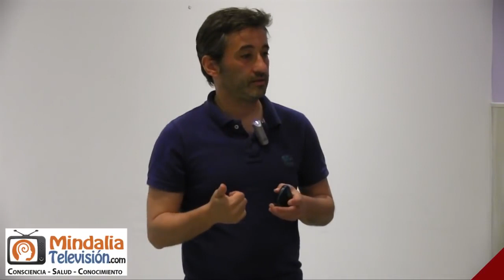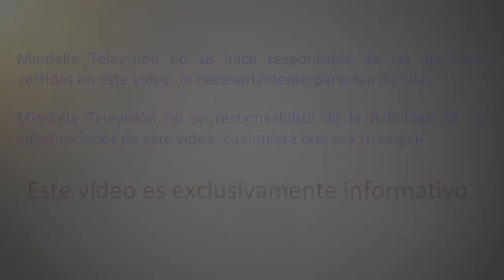Situación de avance hacia el cambio, por Sergio Martín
La Transformación, vive el cambio, por Sergio Martín que tuvo lugar en Family Moon (Madrid) el 23 de mayo de 2019.